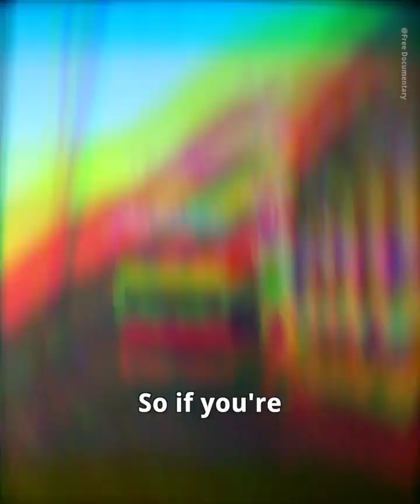1 October 2023